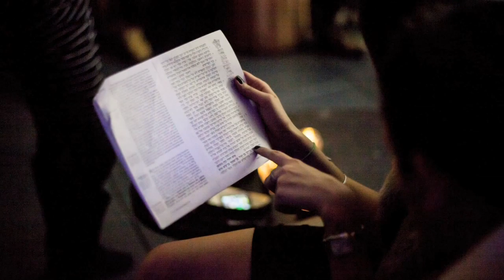JMC Gala Video